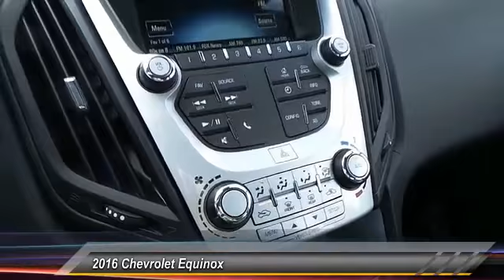2016 Chevrolet Equinox Odessa TX G6209302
2016 Chevrolet Equinox FWD 4dr LS

5020 N. John Ben Shepperd Parkway

FUEL EFFICIENT 32 MPG Hwy/22 MPG City! LS trim, BLACK exterior and JET BLACK interior. iPod/MP3 Input, Onboard Communications System, TRANSMISSION, 6-SPEED AUTOMATIC WITH.. LS PREFERRED EQUIPMENT GROUP, Back-Up Camera SEE MORE! KEY FEATURES INCLUDE Back-Up Camera, iPod/MP3 Input, Onboard Communications System, Aluminum Wheels Keyless Entry, Steering Wheel Controls, Child Safety Locks, Electronic Stability Control, Bucket Seats. OPTION PACKAGES TRANSMISSION, 6-SPEED AUTOMATIC WITH OVERDRIVE (STD), AUDIO SYSTEM, 7 DIAGONAL COLOR TOUCH-SCREEN DISPLAY AM/FM STEREO with MP3 playback capability, outside temperature indicator and Radio Data System (RDS), includes Bluetooth for phone (Includes (U2K) SiriusXM Satellite Radio.) (STD), LS PREFERRED EQUIPMENT GROUP Includes Standard Equipment, ENGINE, 2.4L DOHC 4-CYLINDER SIDI (SPARK IGNITION DIRECT INJECTION) with VVT (Variable Valve Timing) (182 hp [135.7 kW] @ 6700 rpm, 172 lb-ft [232.2 N-m] @ 4900 rpm) (STD). LS with BLACK exterior and JET BLACK interior features a 4 Cylinder Engine with 182 HP at 6700 RPM*. VEHICLE REVIEWS Great Gas Mileage: 32 MPG Hwy. OUR OFFERINGS All American Chevrolet of Odessa sells new and used cars, trucks and SUVs near Midland and San Angelo, Texas. We offer financing options and incentives for all Texas Chevrolet customers. Price contains all applicable dealer incentives and non-limited factory rebates. You may qualify for additional rebates; see dealer for details.